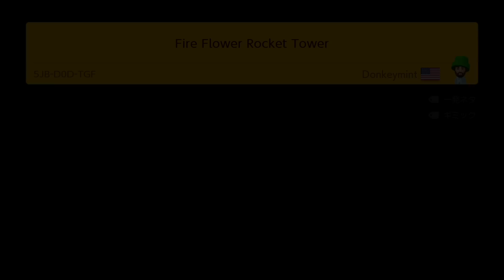これは文句なしの神コース【スーパーマリオメーカー2】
日に日にドッスンのことばかり考えてるけどまさかこれって恋？